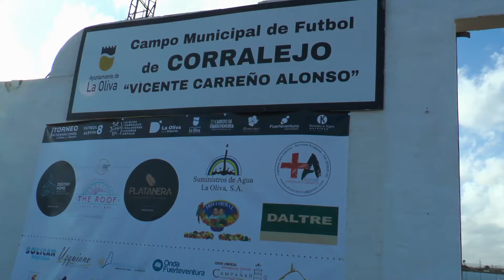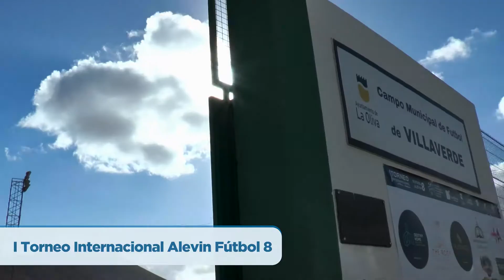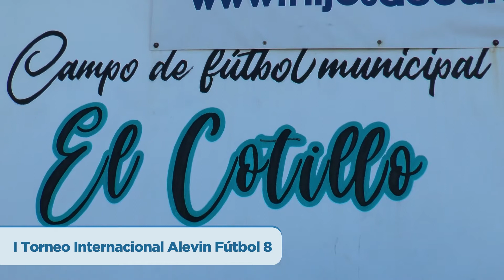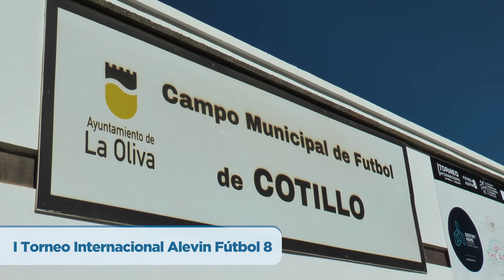Torneo Internacional Alevines 8 | DÍA 2 | LaOlivaEsTuDeporte | 05 12 2021